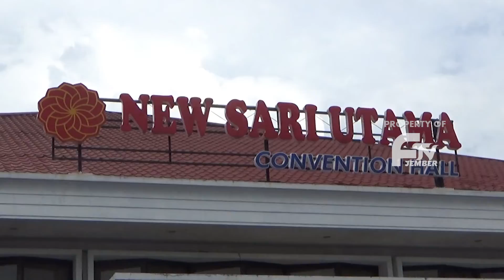GUBERNUR PIMPIN DEKLARASI ANTI NARKOBA & CINTA NKRI